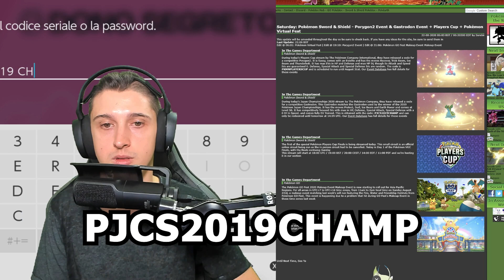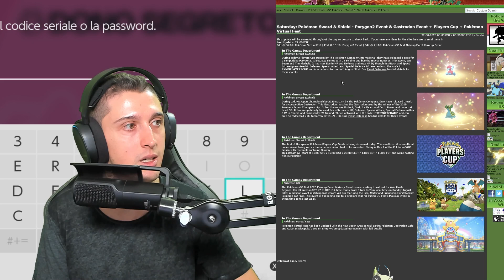GASTRODON e PORYGON2 COMPETITIVI GRATIS + GIVEAWAY KELDEO - Pokemon Spada, Scudo e Armatura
𝗔𝗖𝗤𝗨𝗜𝗦𝗧𝗔 𝗜𝗟 𝗗𝗟𝗖 𝗗𝗜 𝗦𝗣𝗔𝗗𝗔 𝗘 𝗦𝗖𝗨𝗗𝗢
ed. digitale
Bundle ed. fisica
⚔️ 𝗦𝗽𝗮𝗱𝗮 + 𝗗𝗟𝗖
🛡️ 𝗦𝗰𝘂𝗱𝗼 + 𝗗𝗟𝗖

𝗔𝗖𝗤𝗨𝗜𝗦𝗧𝗔 𝗦𝗣𝗔𝗗𝗔 𝗘 𝗦𝗖𝗨𝗗𝗢
ed. fisica
ed. digitale